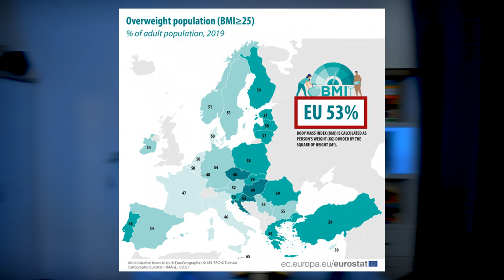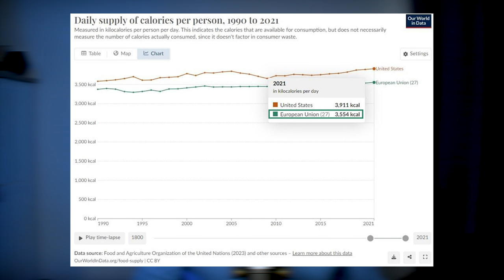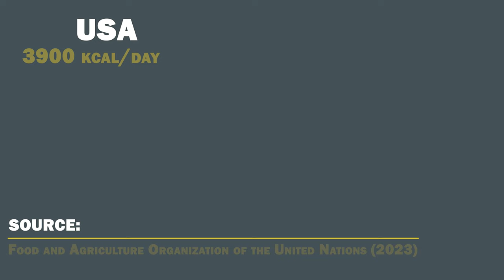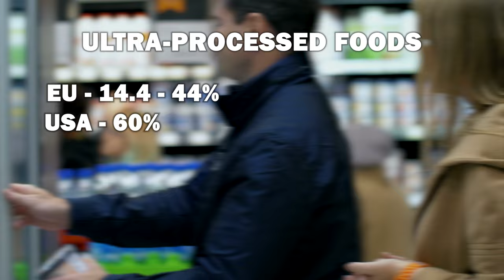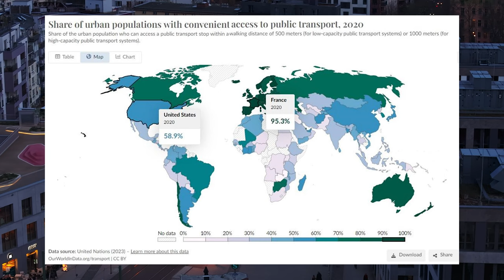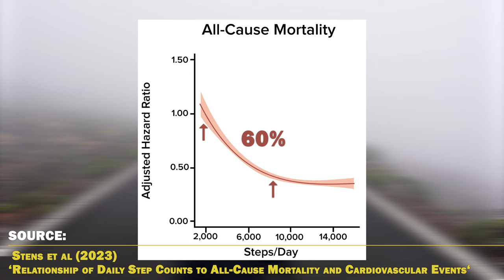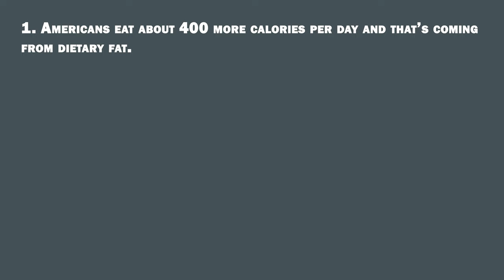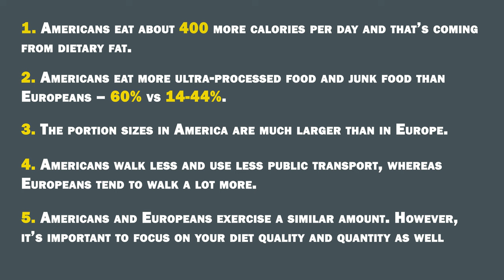The Real Reasons Europeans Are Skinnier Than Americans